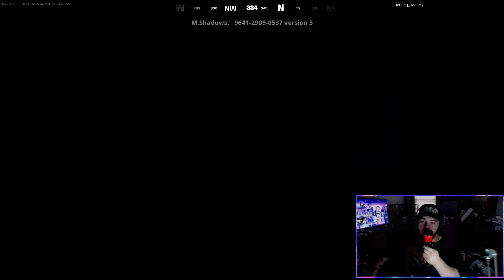How To Unlock Easter Egg (New A7X Fortnite Map)